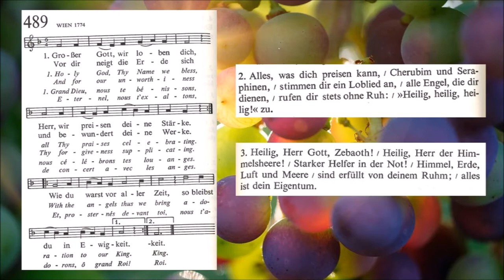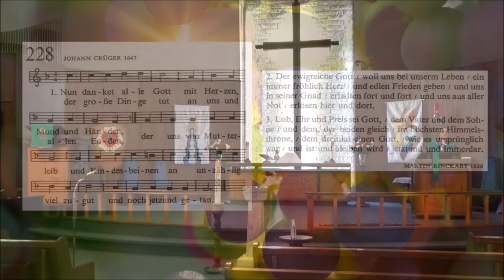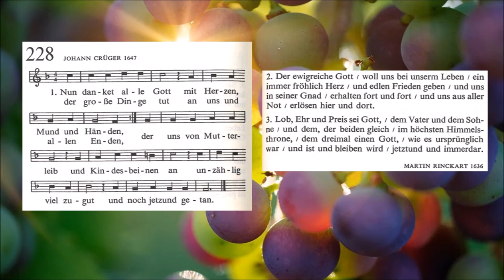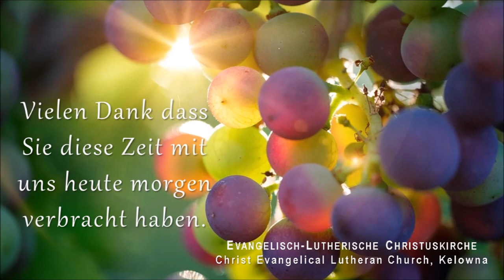18. Sonntag nach Pfingsten ~ 4. Oktober, 2020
Pastorin Patricia Giannelia, Christ Ev. Lutheran Church, Kelowna
Hier ist das Video für diesen Sonntag zum Zuhören und Anschauen. Der Text der Lieder und Lesungen steht auf unserem Blog zum Mitsingen und -lesen:

Einleitung: In der heutigen Evangeliumslesung erzählt Jesus ein Gleichnis eines Weinbergs, das als Bild von Israel, von der Mission der Propheten, und von Christi Tod dient.  Für Christen spricht der Weinberg auch von Gottes Liebe die im Blut Christi für uns ausgeschüttet wurde, zur Vergebung der Sünde. In der Taufe sind wir gemeinsam Reben am Weinstock Christus geworden, wir sind mit Brot und Wein genährt, sodas wir das Leiden Christus teilen können, und um die Macht seiner Auferstehung wissen.

Vielen Dank an Dawn für die Musik, Frances für die Lesungen und Roy für Soundboard; sowie unsere Kirchendiener Jim, Heinz und Katarina und das Technik Team Lynette, Jessica und Stefanie.